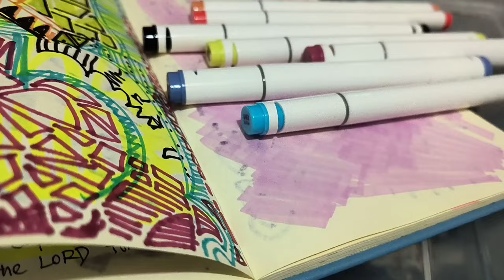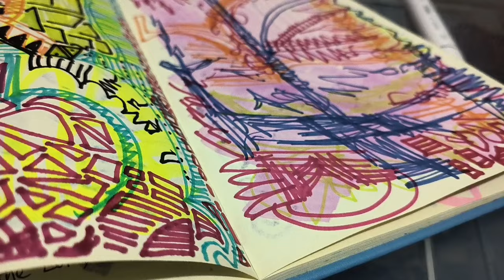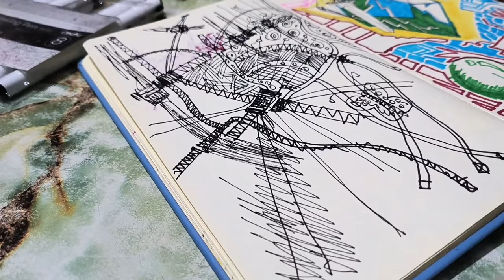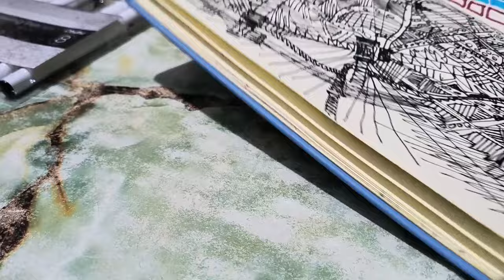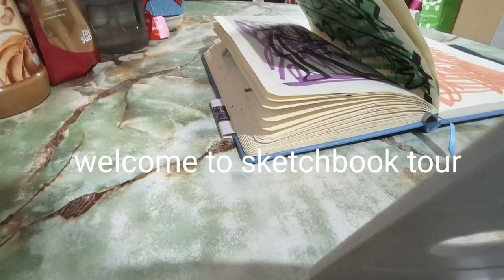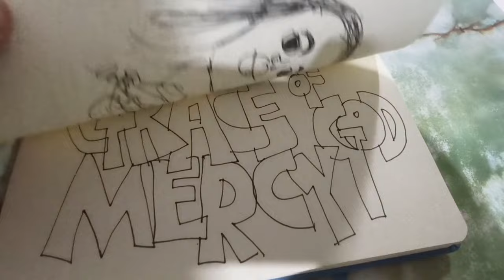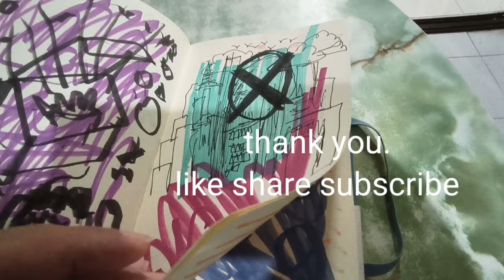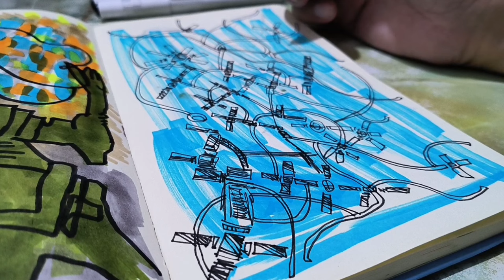drawing as much as possible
Top headphones

JBL charge 5 SPEAKERS

Tribit Speakers 16W

Tribit 90W Speakers

Tribit 360 Speakers

DOSS 24W SPEAKERS

tarens sketchbook

A book, 48 Laws of Power

7900 gre graphic card

Samsung T7 shield 4TB portable SSD

crucial 2TB ssd